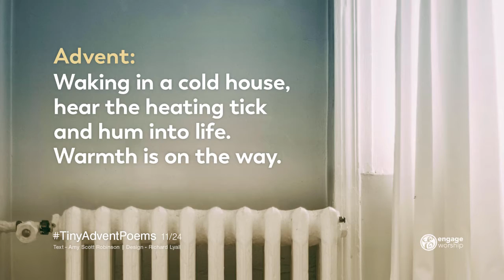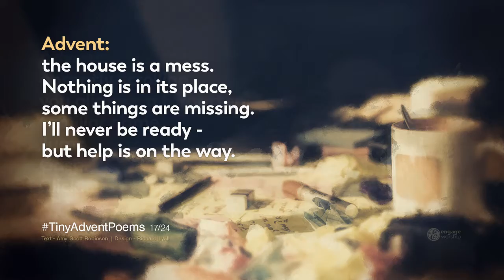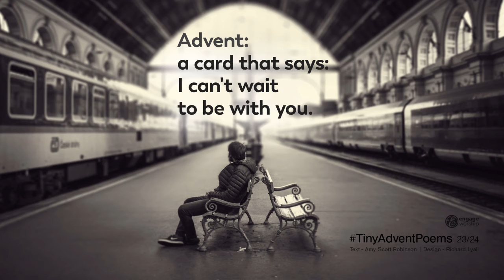Advent Is ...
A Collection of Tiny Advent Poems

What Child Is This (Greensleeves)